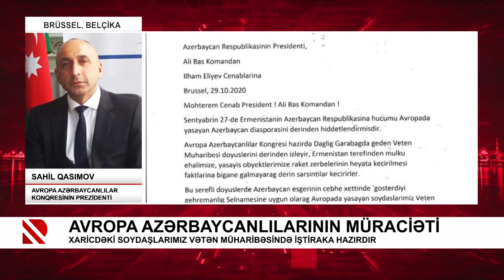Avropa azərbaycanlılarının müraciəti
Xaricdəki soydaşlarımız Vətən müharibəsində iştiraka hazırdır